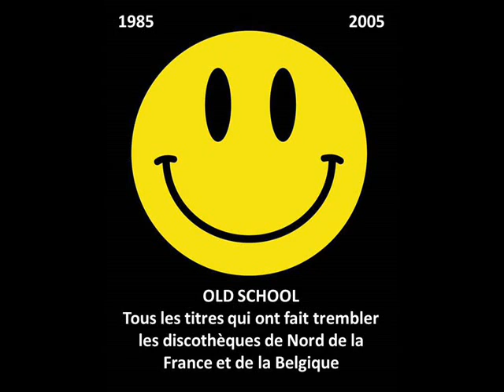Blue Alphabet - Cybertrance